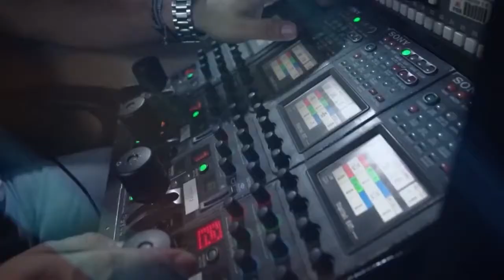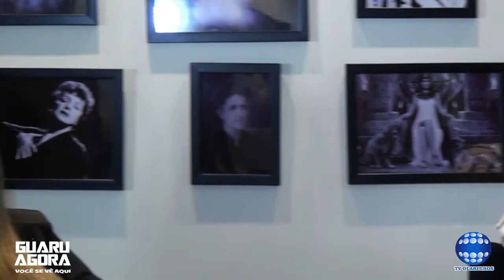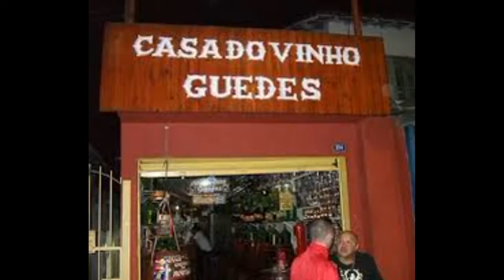KELLY NOGUEIRA EMPRESÁRIA DE SUCESSO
A empresária Kelly Nogueira conta como se tornou uma empresária de sucesso.
Reportagem JOSY QUEIROZ
imagens e direção regal JGOMES